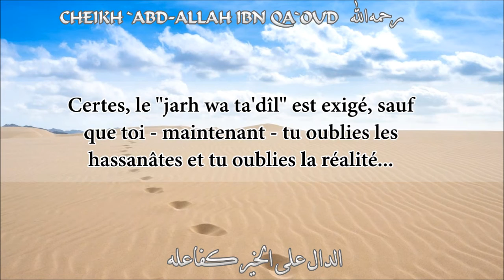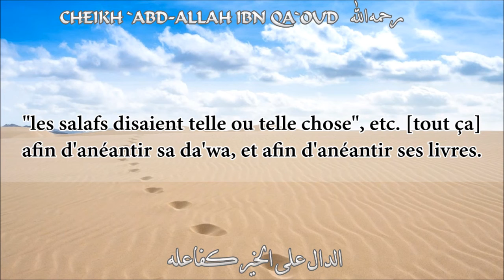Anéantir la Dawa des prédicateurs sous prétexte de jarh wa ta'dil (critique et l'éloge)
Anéantir la Dawa des prédicateurs sous prétexte de jarh wa ta'dil (critique et l'éloge) Cheikh Abdallah ibn Qa'oud رحمه الله